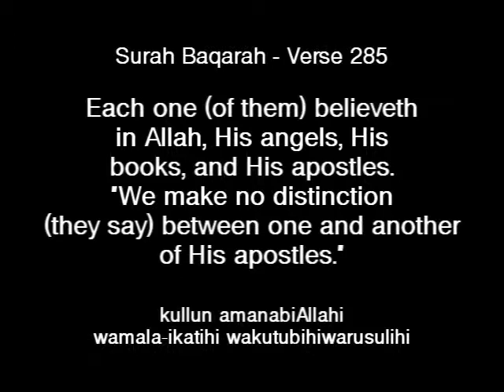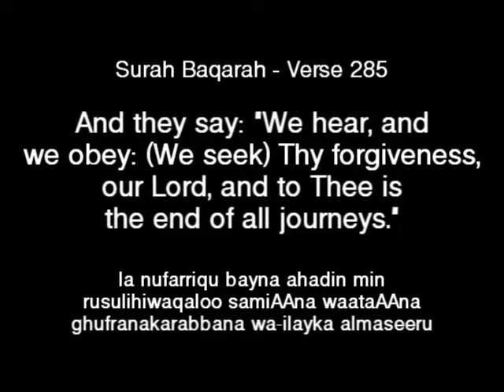Qari Minshawi - Surah Baqarah - Verse 285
amazing subhanallah